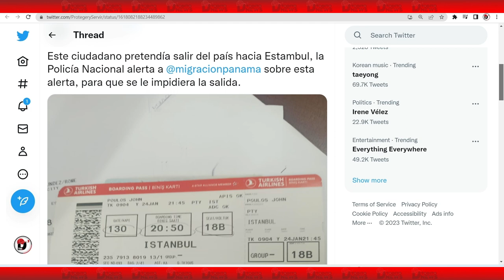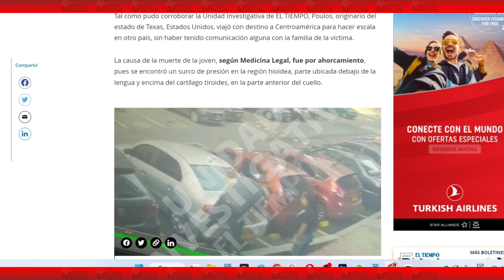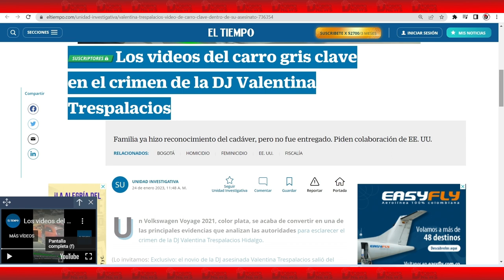Capturado John Poulos, SOSPECHOSO en la muerte de DJ Valentina Trespalacios.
Interpol Panamá detectó la presencia del ciudadano estadounidense Poulos John Nelson, tras la alerta dada por la República de Colombia, por el homicidio de la DJ  Valentina Trespalacios.

En las últimas horas fue capturado en Panamá el estadounidense John Poulos, novio de la joven y principal sospechoso del crimen de la DJ

La trazabilidad de Migración Colombia mostró que el extranjero salió en la madrugada del domingo 22 de enero con rumbo a Panamá, donde fue capturado esta martes. y fue retenido por la AIT, cuando se disponía a tomar un vuelo hacia Turquía, al ser verificado por personal de la DIJ, reflejó una alerta de Interpol.

asesinato_de_DJ_Valentina_Trespalacios

Celular de Valentina Trespalacios fue encontrado en una caneca del aeropuerto El Dorado

El hallazgo fue reportado por un empleado de la terminal aérea que entregó el dispositivo a la Fiscalía. fue encontrado en un baño de Aeropuerto El Dorado.

Las autoridades manejan la hipótesis de que el teléfono fue arrojado por John Poulus, pareja de la víctima y principal sospechoso del caso, antes de salir del país.

Por el momento, las autoridades avanzan en el proceso para traer a Bogotá a John Poulos, el principal sospechoso del caso que fue capturado en Panamá mientras intentaban viajar a Turquía.

Revelan mensaje en código que Valentina Trespalacios le dejó a conductor
Al solicitar un servicio de transporte junto a su novio, la DJ muerta dio una alerta.
Una indirecta de auxilio?
entre tanto, una de las últimas personas que habría visto con vida a la Diyei habló con ‘Noticias Caracol’ sobre el día en el cual la transportó al lado de su pareja.

Agregó que, antes de que su pareja se subiera al automóvil,la DJ le mostró una alerta que le había enviado por la aplicación indicando que estaba en riesgo.

“Cuando se monta al carro, antes de que él ingrese, ella pega un grito y dice: ‘Ay, por qué escribí esto’… Me dice: ‘mira, es que escribí por soporte a InDriver: ayuda, estoy en peligro’”.

Se trata de un conductor de la plataforma InDriver, quien fue a recogerlos al norte de Bogotá, en horas de la madrugada, para llevarlos a una discoteca. El hombre, quien no dio su nombre por motivos de seguridad, aseguró que, al momento de subirse al carro, ambos se encontraban discutiendo. No obstante, esto no le impidió hacer un perfil del novio de Trespalacios.

El conductor también afirmó haberlos visto teniendo una discusión ya dentro del carro con rumbo a su destino.

Observa detenidamente este video, que corrresponde al  carro gris, clave en el crimen de la DJ Valentina Trespalacios y autoridades estableceran si se trata del mismo automotor que aparece en el vídeo que valentina le compartió a su familia.